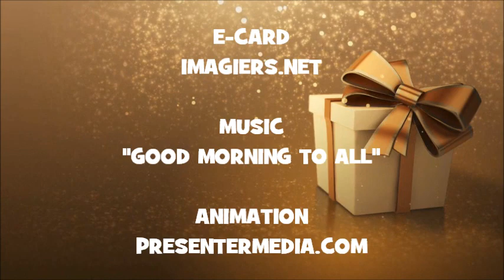JOYEUX ANNIVERSAIRE ROOSA !